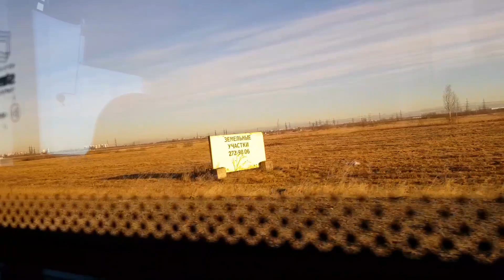Автобус 330 "Колпино, вокзал - Ст.м. "Шушары" (смена перевозчика)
Триста тридцатый автобусный маршрут Санкт-Петербурга от вокзала в городе Колпино до станции метро "Шушары".
Поездка в автобусе: Volgabus-5270.G0

Маршрут следования:
Привокзальная площадь
улица Труда
Банковский переулок
Тверской мост
Тверская улица
Оборонная улица
Оборонный мост
Заводской проспект
улица Веры Слуцкой
Пролетарская улица
улица Братьев Радченко
проспект Ленина
Колпинское шоссе
Софийская улица
 Автозаводская улица
Автозаводской проезд

Остановки:
К/ст "Колпино, вокзал" (посадки и высадки нет)
Привокзальная площадь
Улица Ижорского Батальона
Оборонная улица
Улица Веры Слуцкой
Бульвар Трудящихся (по требованию)
Пролетарская улица
Улица Братьев Радченко (по требованию)
Улица Танкистов (по требованию)
Посёлок Петро-Славянка (по требованию)
Станция метро "Шушары"